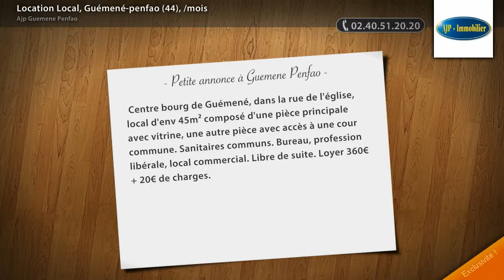Location Local, Guémené-penfao (44), /mois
- Centre bourg de Guémené, dans la rue de l'église, local d'env 45m² composé d'une pièce principale avec vitrine, une autre pièce avec accès à une cour commune. Sanitaires communs. Bureau, profession libérale, local commercial. Libre de suite. Loyer 360€ + 20€ de charges.

• AGENCE :
Ajp Guemene Penfao (Guemene Penfao)
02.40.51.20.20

• ANNONCE :
Type : local
Surface : 45m2
Référence : 3456